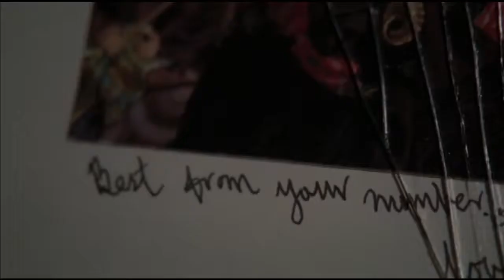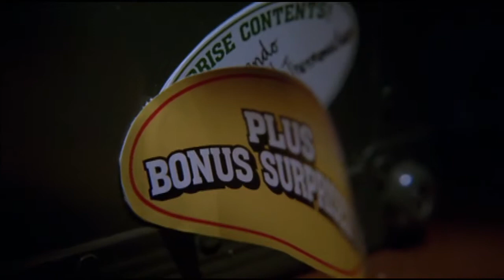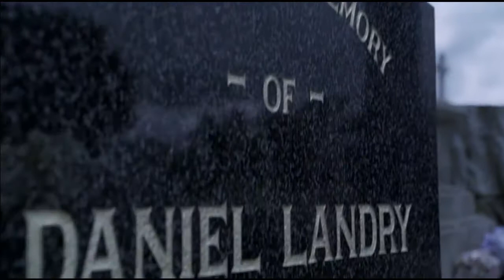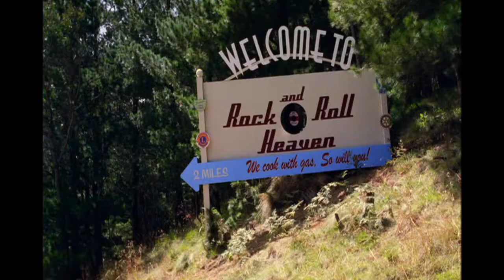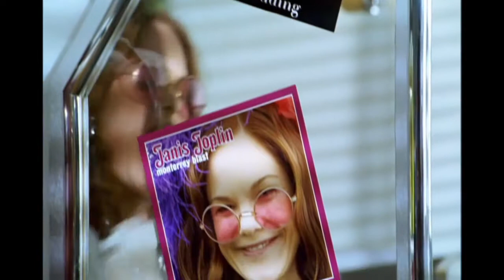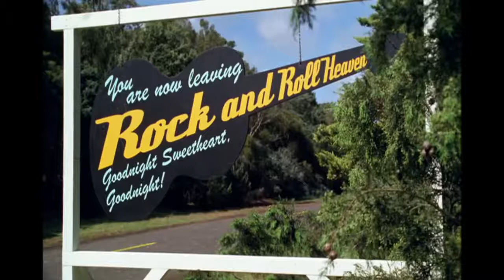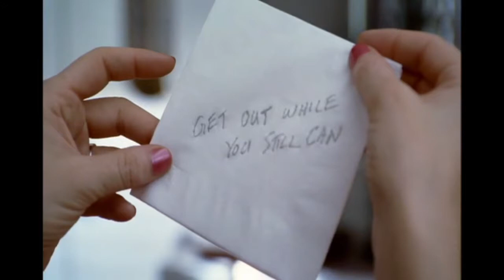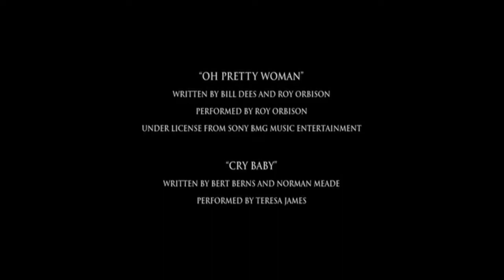The Horror in Unintentional Hilarity: Nightmares and Dreamscapes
In 2006, TNT aired a miniseries based on eight short stories by Stephen King. It was bad. Let's talk about it.